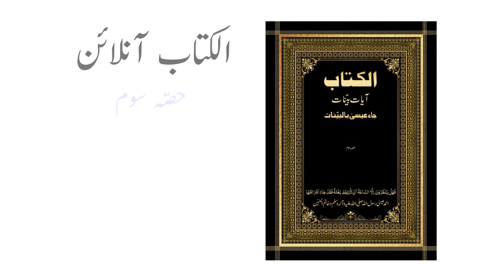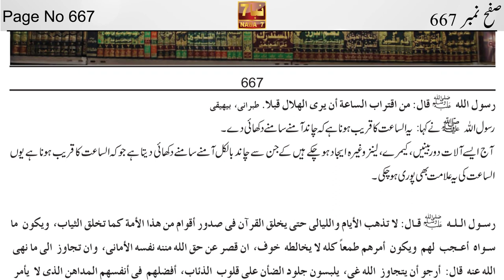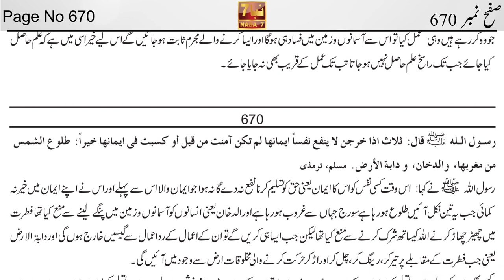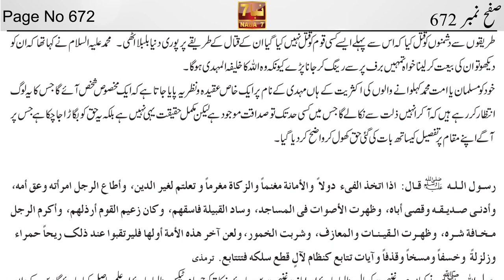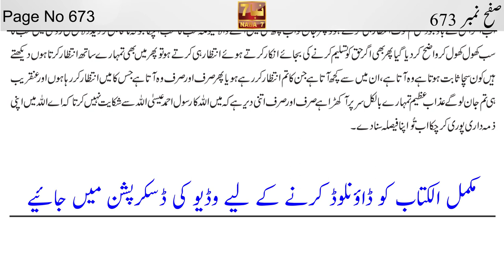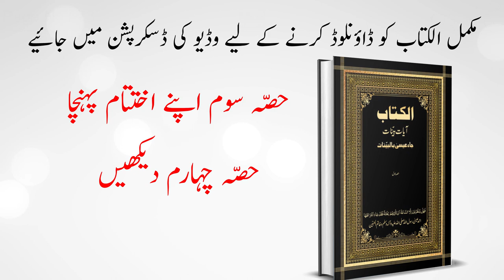Al Kitab By Ahmed Essa Part 14 (Page 651 to 673) | الکتاب احمد عیسی | NABA7 TV | Ahmed Isa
الکتاب احمد عیسیٰ رسول اللہ صلی اللہ علیہ والہ وسلم حصہ سوم صفح نمبر 651 تا 673 || Alkitab Volume#3 Page 651 to 673 By Ahmed Isa NABA7 TV

Part 7